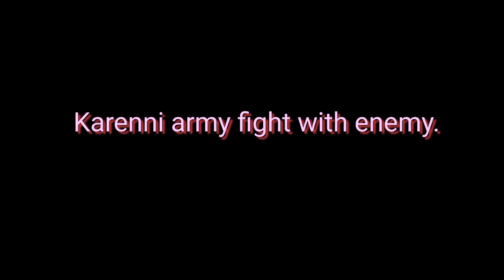Karenni new video. The K-Army was arrested by the Burmese army.